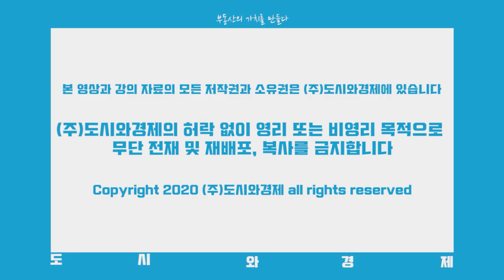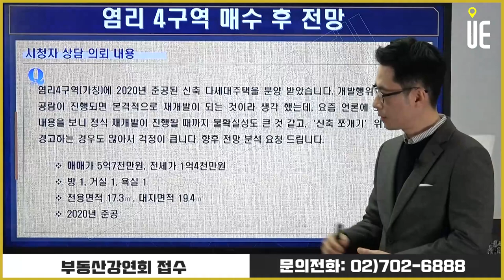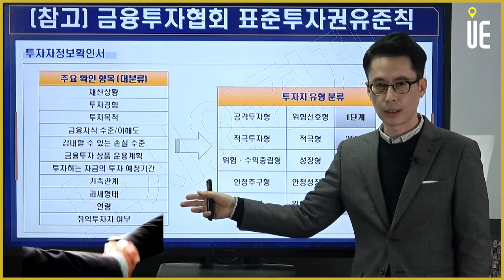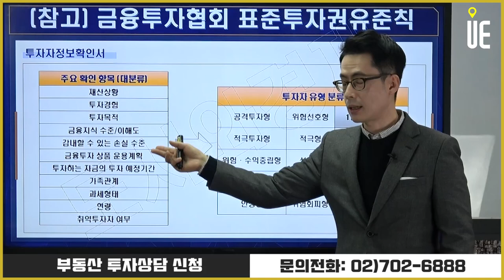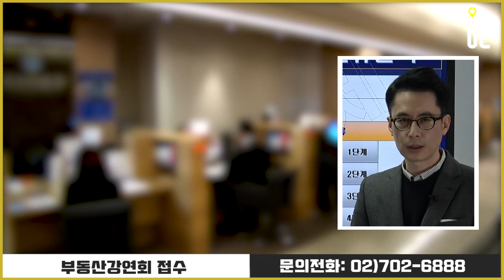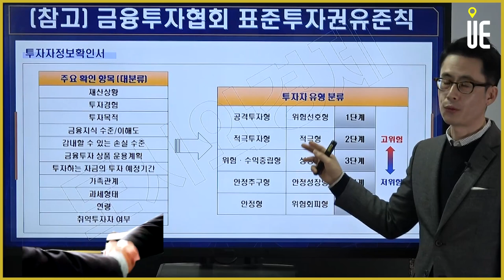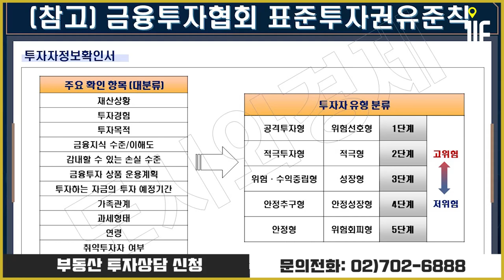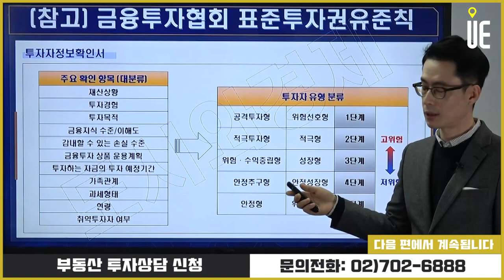시세 과열구간 진입한 염리 4구역 -1편 [도시와경제 부동산온라인강연/주용남소장]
▶【오후 5:00】
■ 부동산썰전 ■
▶【오전 10:00】
■ 어반스토리 ■
▶【특집편성】
■ 도시와경제 브이로그 ■
▶【대중없음】